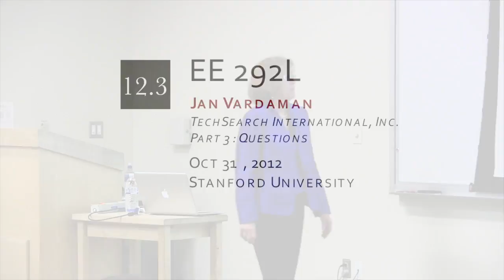Jan Vardaman: Semiconductor Packaging and 3D IC: P3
Guest lecture from Jan Vardaman, President of TechSearch International on Semiconductor Packaging and 3D IC.

Week 6, Lecture 12, Part 3